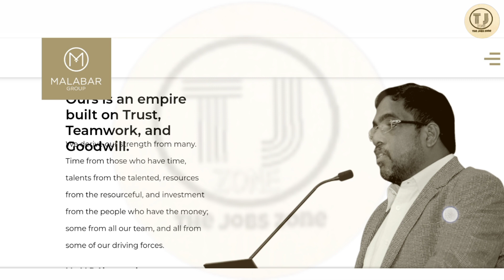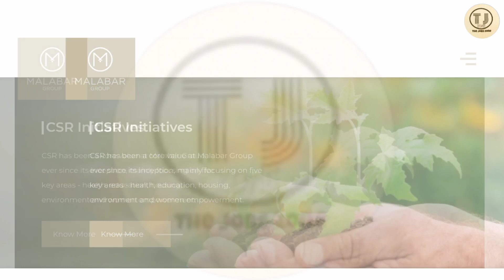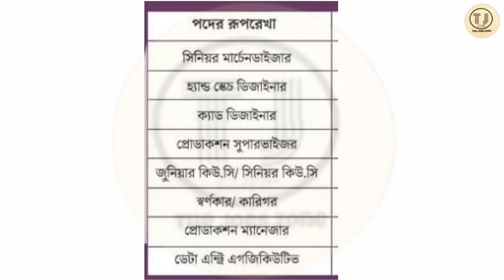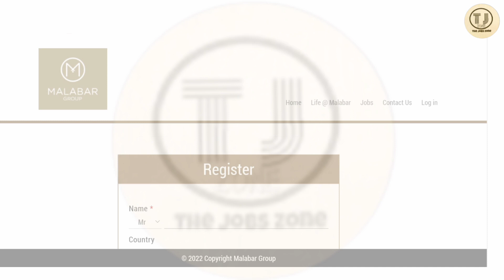Malabar Gold Job Vacancy | Malabar Gold Jobs | Private Jobs in Kolkata | Job Vacancy 2025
About video:
In this video we will discuss about malabar gold and diamonds job vacancy in kolkata, private job in kolkata, malabar gold and diamonds company job vacancy 2022, how to join private jobs, private job in kolkata, jobs in kolkata, kolkata new job 2022, kolkata latest jobs, jobs in kolkata for freshers, jobs in kolkata 2022. How to apply malabar gold and diamonds company job, how much salary you will get in malabar gold and diamonds job and which post is available malabar gold and diamonds company, I will discuss all of the malabar gold and diamonds job information in this video.

📍 Malabar Gold Job Register(আবেদন করুন)📍